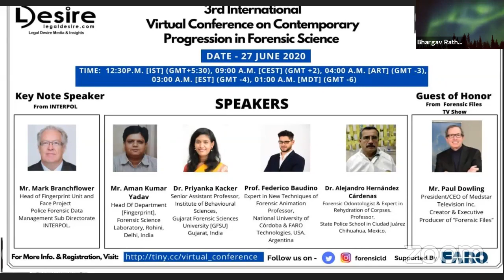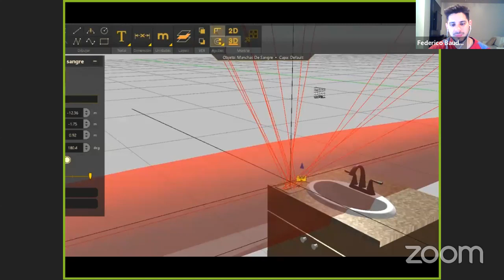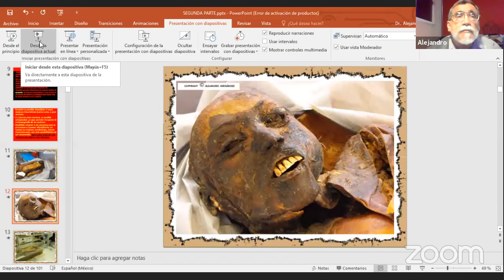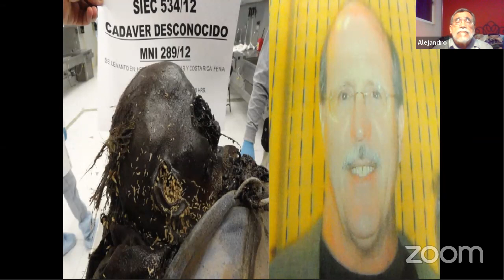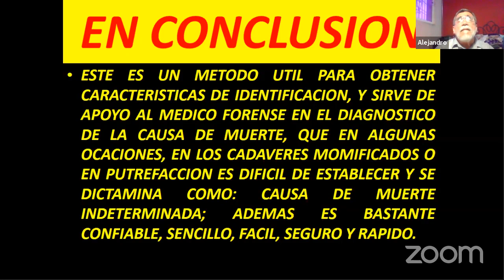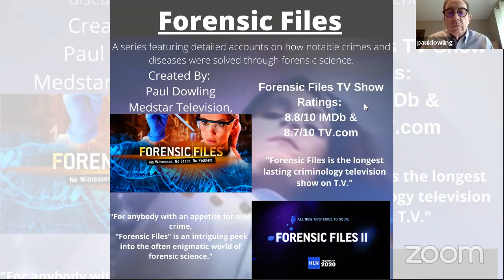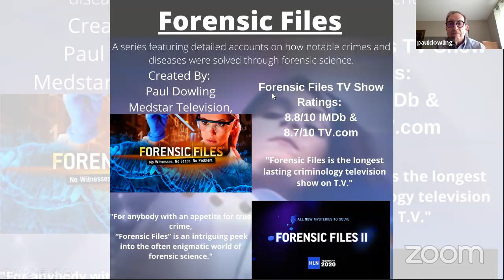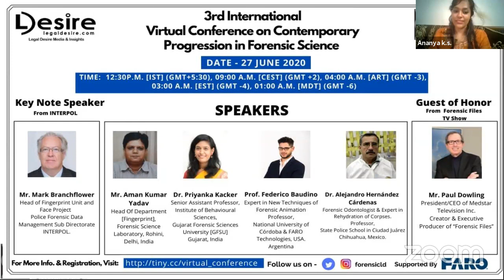Session 2: 3rd International Virtual Conference on Contemporary Progression in Forensic Science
3rd International Virtual Conference on Contemporary Progression in Forensic Science by Dept of Forensic Science & Criminal Investigation
Speaker: Mr. Mark Branchflower, Head of Fingerprint Unit & Face Project, Police Forensic Data, Management Sub Directorate - INTERPOL
Mr. Aman Kumar Yadav, Head of Department - Fingerprint, Forensic Science Lab, Rohini, Delhi- India
Dr Priyanka Kacker, Senior Asst Professor, Institute of Behavioural Sciences, Gujarat Forensic Sciences University (GFSU), Gujarat, India